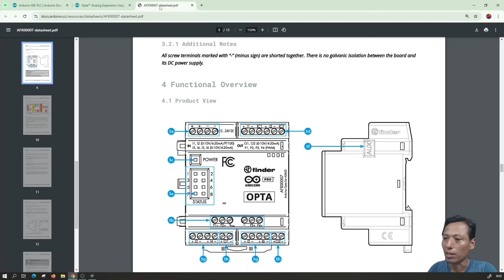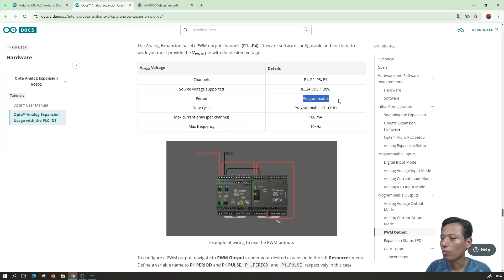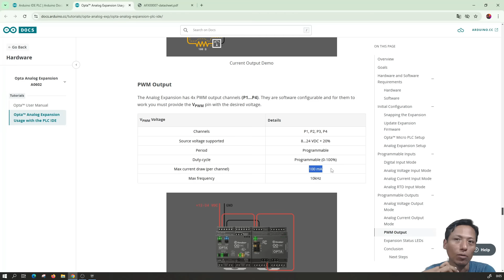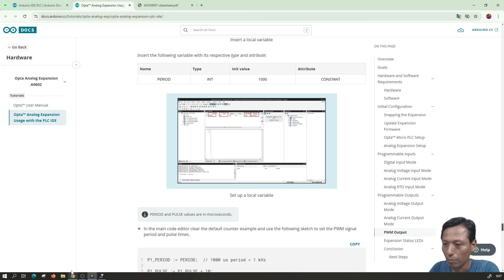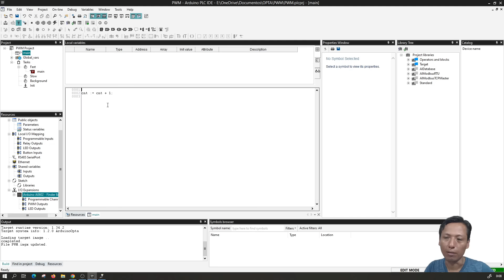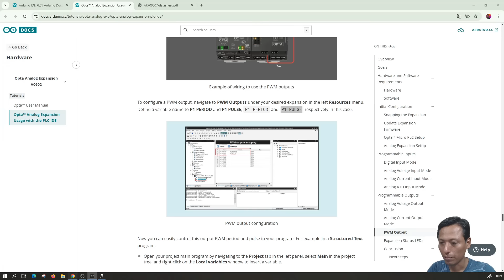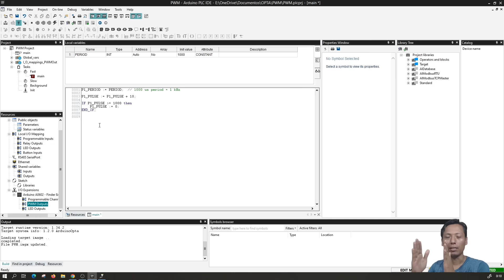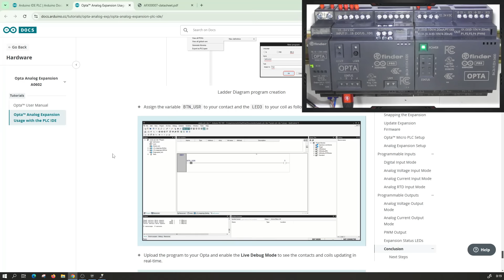⚡ Curso de OPTA Cap_16 Arduino PLC IDE - Modulo ampliación analógica Salidas PWM 10kHz